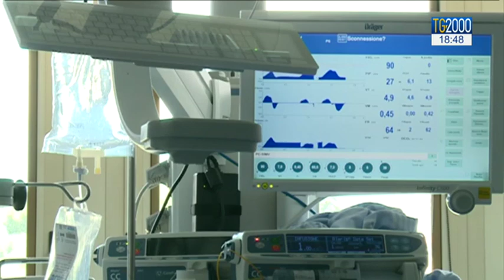Monterotondo, bimbo morto per circoncisione: arrestato presunto responsabile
È stato arrestato l’uomo che ha praticato la circoncisione sui due gemelli di origine nigeriana a Monterotondo. Uno dei bimbi è morto mentre l’altro è ricoverato in gravi condizioni. Servizio di Pierluigi Vito